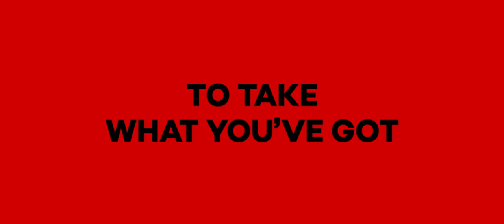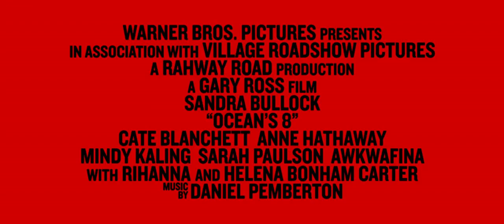Ocean's 8 (2018) An All-Female Smart Robbery Trailer with Anne Hathaway & Sandra Bullock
Ocean's 8 (2018) An All-Female Smart Robbery Trailer with Sandra Bullock, Cate Blanchett, Anne Hathaway, Mindy Kaling, Sarah Paulson, Awkwafina, Rihanna, and Helena Bonham Carter